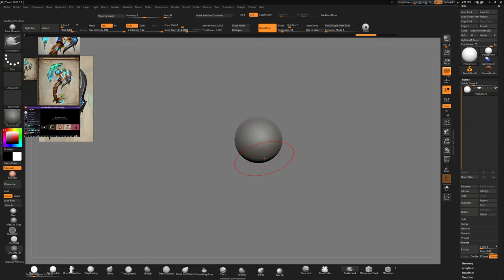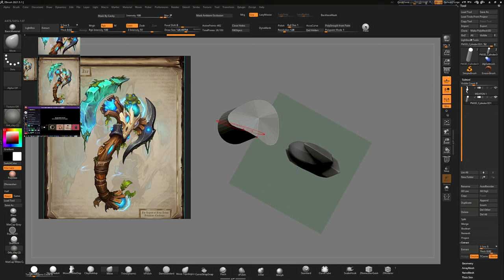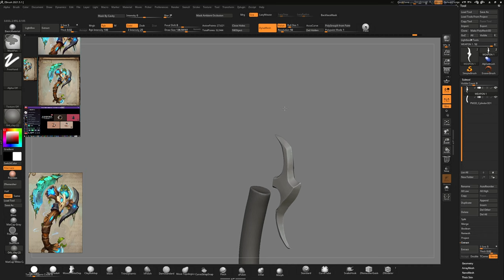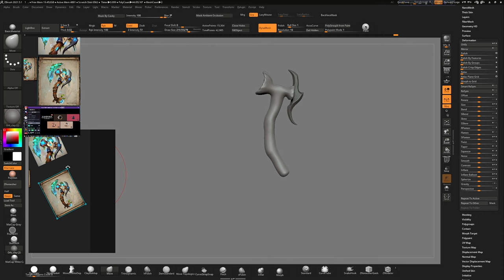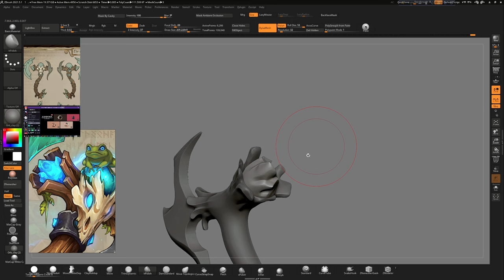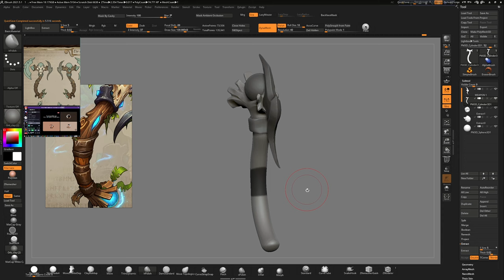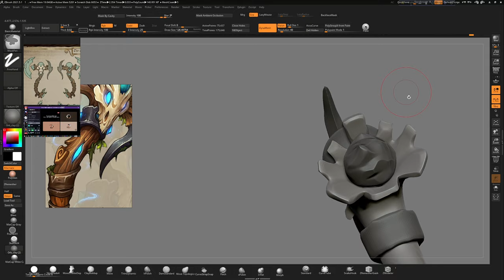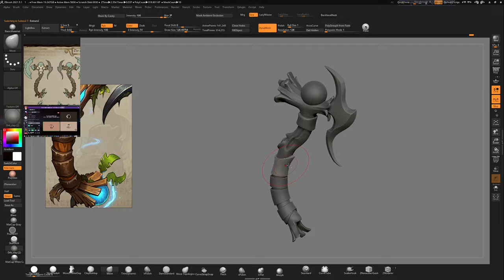Sculpting Stylized Axe - Part 1 | digital sculpting | Zbrush | Quick Sculpt | VOIDART SCHOOL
(VOID ART SCHOOL )  FOR ARTIST | BY ARTIST |